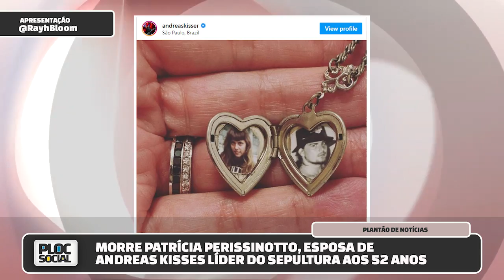MORRE PATRÍCIA, MULHER DE ANDREAS KISSER LÍDER DO SEPULTURA SERGINHO GROINSMAN, SAMUEL ROSA LAMENTAM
Mulher de Andreas Kisser, do Sepultura, Patricia Perissinotto morre aos 52 anos
Produtora, que tratava de câncer de cólon, foi homenageada por amigos como Samuel Rosa, Serginho Groisman e Sarah Oliveira